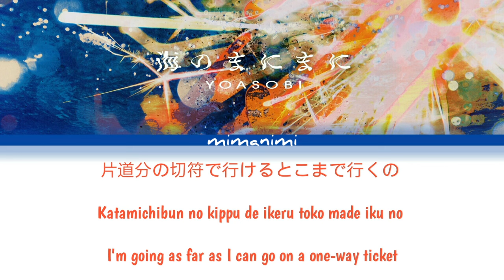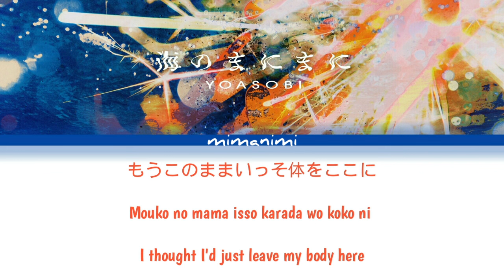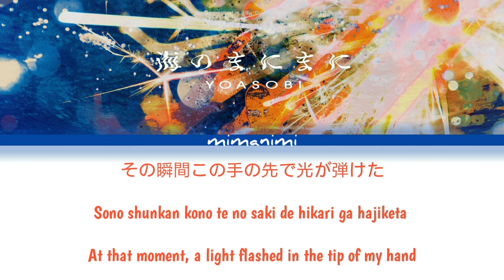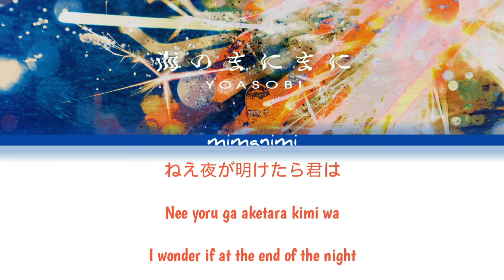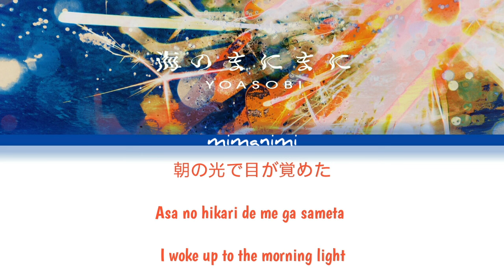YOASOBI - Umi no Manimani「海のまにまに」Lyrics Video [Kan/Rom/Eng]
Artist: YOASOBI
Title: 海のまにまに
Lyrics, Composer: Ayase
Vocal: Ikura

Song Release Date: 18th November 2022

Lyrics, English Translation with changed from me
Sorry for any mistranslation🙏

Enjoy the video and kindly share to your friends too!^^